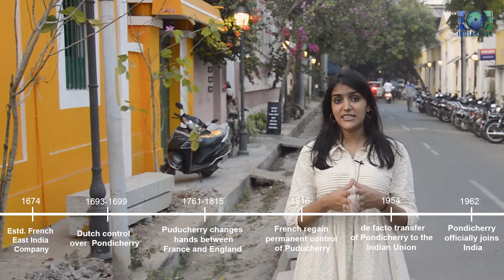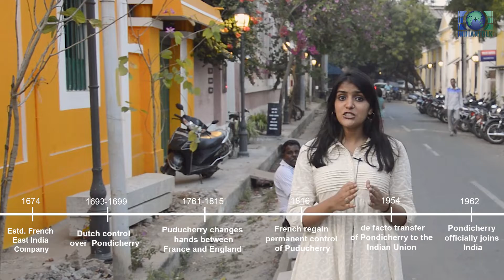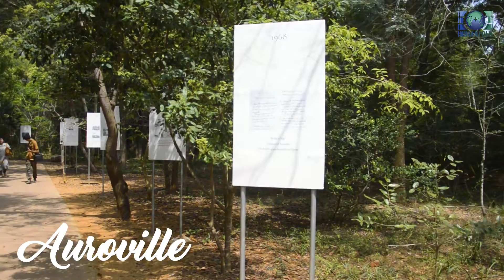Chapter 1: Pondicherry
Vibrant hues and colourless walls, over populated markets which stand in stark contrast to uncluttered handicraft exhibitions, and bouganvilla bestowed narrow lanes carefully located a few kilometres away from an establishment of corroding, wrecked buildings - all this paints a vivid picture of the town of Pondicherry. This blog will present to you the unbiased picture of Pondicheryy from the lens of an overnight traveller.